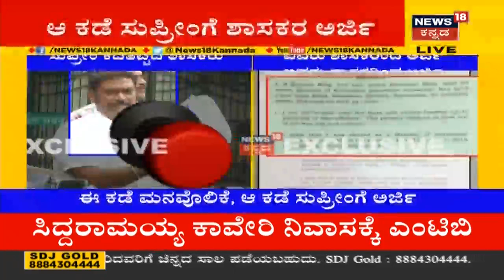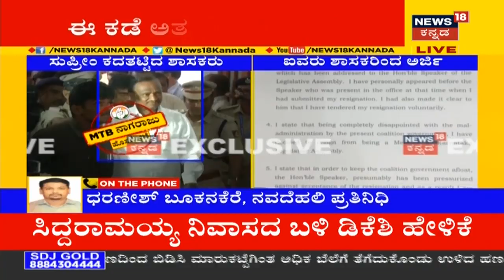10 ಶಾಸಕರ ಜೊತೆ ನಮ್ಮ ಅರ್ಜಿಯನ್ನು ಪರಿಗಣಿಸಿ ಎಂದು ಸುಪ್ರೀಂ ಮೆಟ್ಟಿಲೇರಿದ 5 ಜನ ಬಂಡಾಯ ಶಾಸಕರು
10 ಶಾಸಕರ ಜೊತೆ ನಮ್ಮ ಅರ್ಜಿಯನ್ನು ಪರಿಗಣಿಸಿ ಎಂದು ಸುಪ್ರೀಂ ಮೆಟ್ಟಿಲೇರಿದ 5 ಜನ ಬಂಡಾಯ ಶಾಸಕರು;ರಾಮಲಿಂಗ
ರೆಡ್ಡಿ ಬಿಟ್ಟು ಮತ್ತೆಲ್ಲರೂ ಸುಪ್ರೀಂ ಕದ ತಟ್ಟಿದ್ದಾರೆ